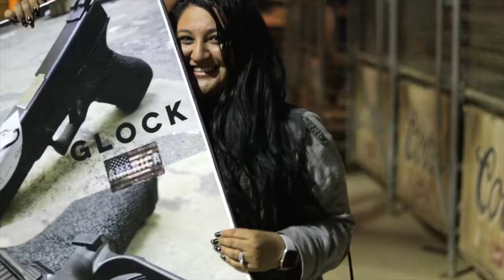Grunt Fest 7: The Texas Takeover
Grunt Fest 7 kicked off at Cowboys Dancehall in San Antonio this month.  Get ready for Grunt Fest 8, because these parties just keep getting bigger and better.